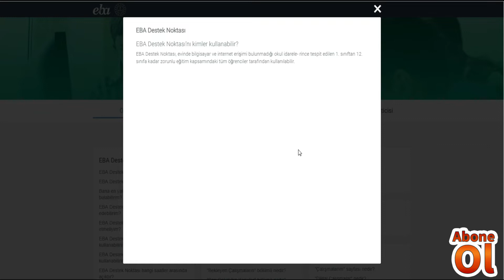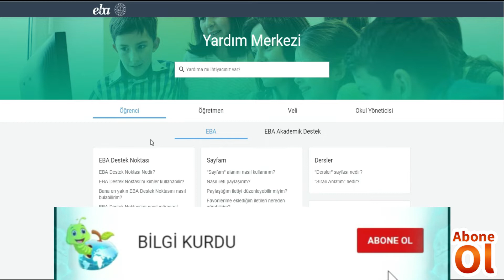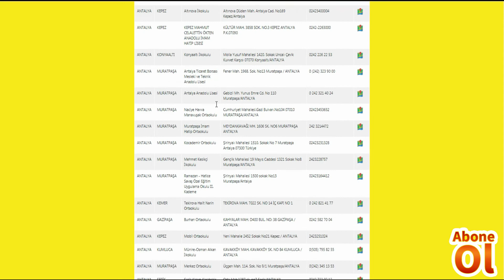EBA DESTEK NOKTASI NEDİR ? KİMLER NASIL KULLANABİLİR ?